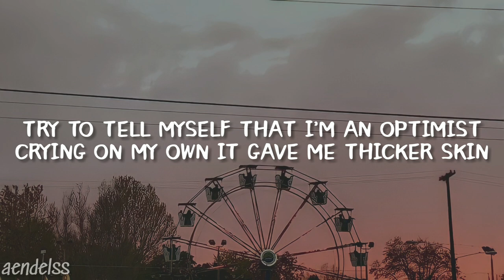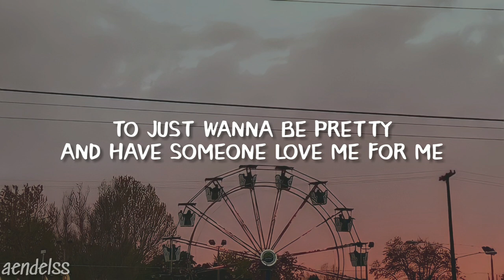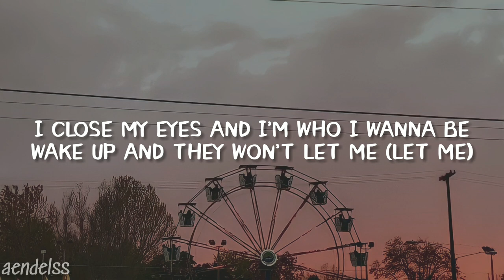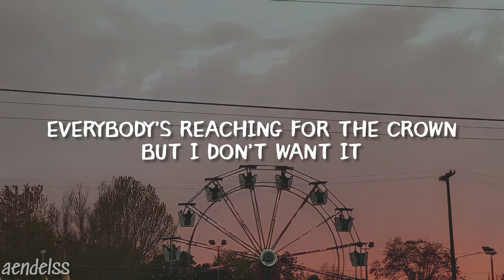Alex Porat feat Stephanie Poetri - Miss Sick World (lyrics)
Song : Miss Sick World - Alex Porat feat Stephanie Poetri

🎤 Lyrics :
[Miss Sick World - Alex Porat feat Stephanie Poetri]

I don't wanna be miss world (miss world)
Not in this sick world
Where I have to fake tears when I'm laughing
Smile when I'm unhappy
Everybody's reaching for the crown
But I don't want it

I try to tell myself that I'm an optimist
Crying on my own it gave me thicker skin
But really in the end it feels the opposite
Thinking all my friends they really wore me in
Like a pair of Dr. Martens

And small specs of light
Are there dancing through my eyelids
Spiralling in the middle of the night
I close my eyes and I'm who I wanna be
Wake up and they won't let me, let me

Everybody clapping when I'm down
Don't need to be miss world
No, not in this sick world
Where I gotta pretend that I got this
When I've fucking lost it

I was told that I was brave and I was strong
Smiling for the camera but is it wrong
To just want to be pretty and have someone love me for me
And not for who I could be?

Everybody's clapping when I'm down